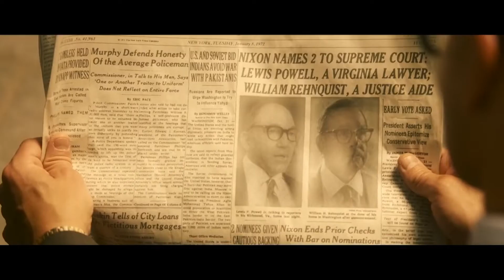Service Video January 16, 2022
"Gotta Forgive" Matthew 18:21-35
Worship: Sing A Song, Sing Sing Sing, Closer, Greater Than All, The Blessing, Evidence